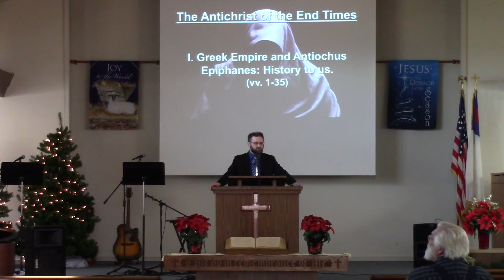November 29, 2020 Sermon from Calvary Bible Church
November 29, 2020 Sermon from Calvary Bible Church.  The sermon is entitled, "The Antichrist of the End Times."  Main Scripture is from Daniel 11:1-45.  The sermon is from the sermon series, "Daniel: Integrity Despite Opposition."